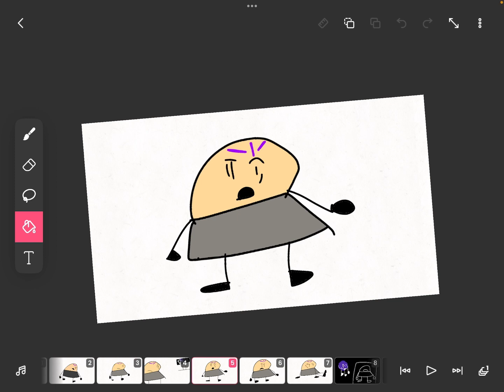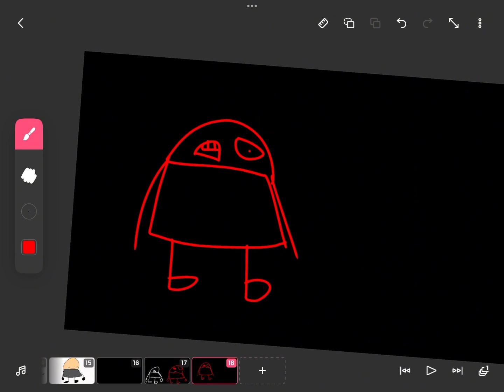The void pt5 a shout out to